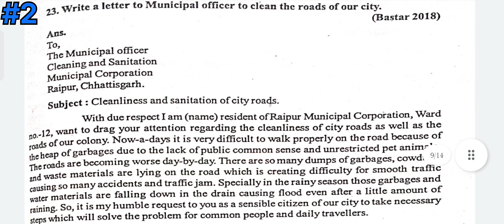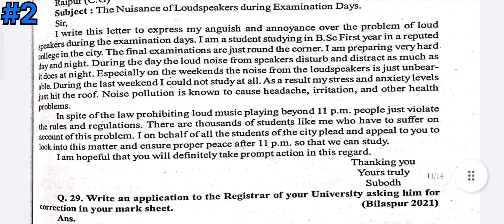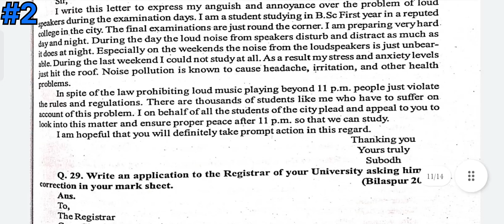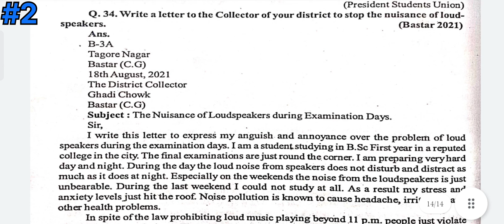BSC 1ST YEAR ENGLISH CHAPTER 4 || LETTERS AND APP #2 || PARIKSHA BODH 2022-23 || CG BSC 1ST YEAR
#1 #2 BSC 1ST YEAR ENGLISH CHAPTER 4 || LETTERS & APPLICATION #2 || PARIKSHA BODH 2022-23 || CG BSC 1ST YEAR ||